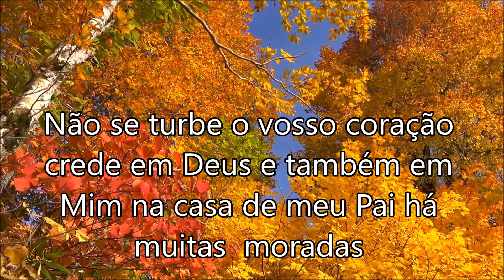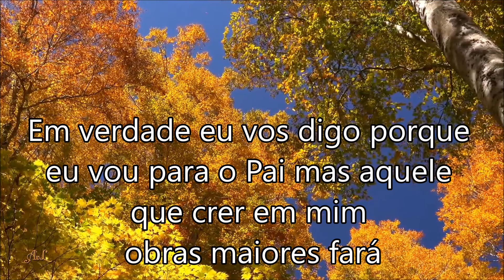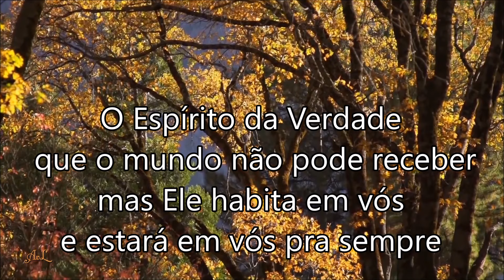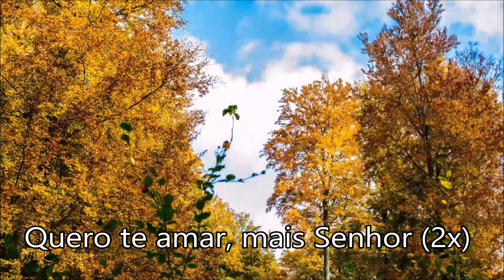Jesus é o Caminho play back tom baixo